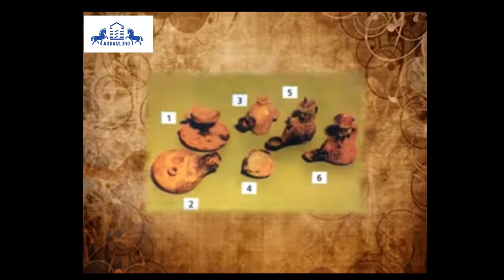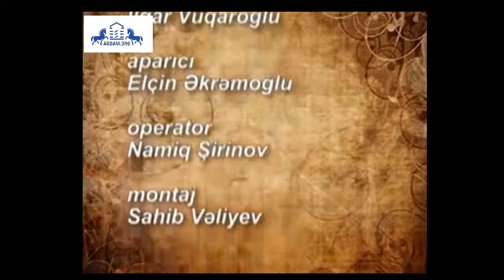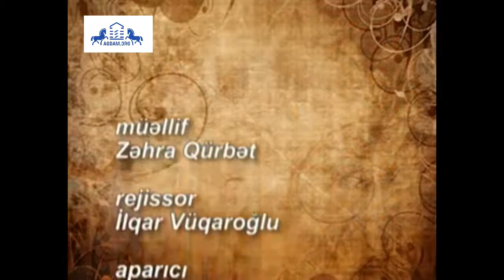Ağdam-Qərinələr şahidi (Kəpəz TV,2011)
Agdam.org-Ağdam haqqında bütün məlumatlar saytımızda